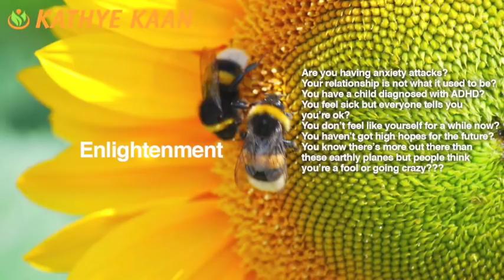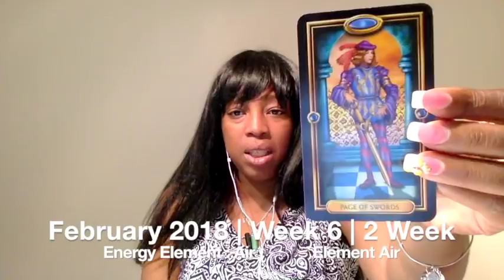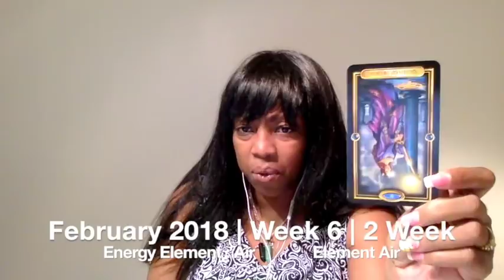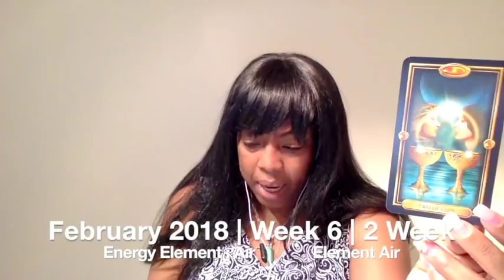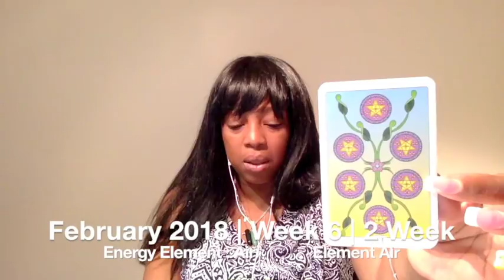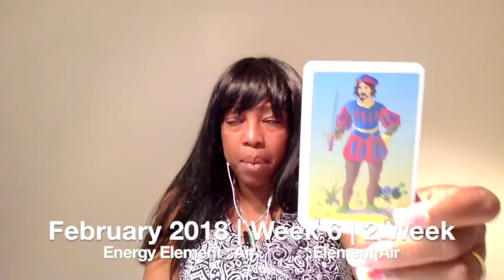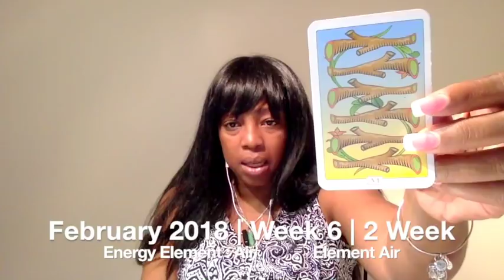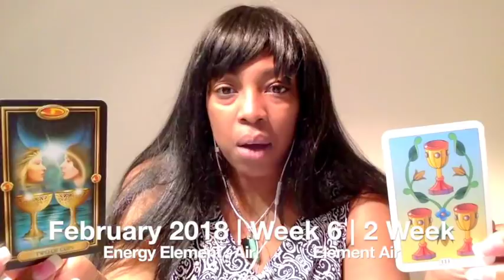VIRGO Weekly Reading Tarot Psychic Horoscope | Week 06 | 5 - 11 FEBRUARY